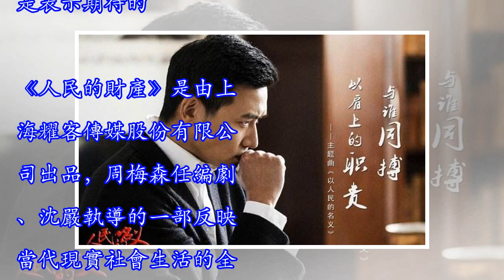《人民的財產》耗資4億，靳東擔任主演，網友：該劇不火都難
提起人民系列劇的第二部《人民的財產》，無論如何也繞不過該劇的姐妹篇《人民的名義》，《人民的名義》以副部級下馬作為宣傳點很容易就戳到了窺視官場的普通觀眾的心，收視一漲再漲，在2017年春夏取得十年來收視率最高的好成績。而作為系列劇姐妹篇的《人民的財產》無疑壓力巨大，但是幸好有名編劇周梅森坐鎮，在去年《人民的名義》播出時《人民的財產》已創作幾個月，時至今年6月份，和導演沈演完成劇本創作，電視劇劇本乃一劇之根基，周梅森也表示人財是他最滿意的劇本，作為觀眾表示已經非常期待了。 再者，新劇《人民的財產》在近日官宣演員陣容更是令人驚喜萬分，除了主角靳東之外，還有閆妮、秦嵐、趙立新等實力演員。靳東和閆妮的演...